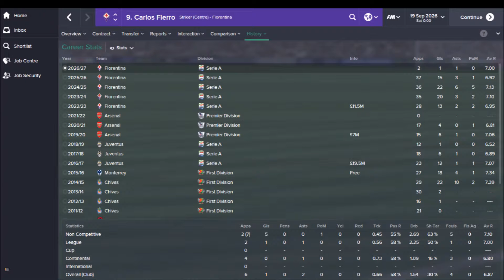Football Manager 2015 | #8 Carlos Fierro